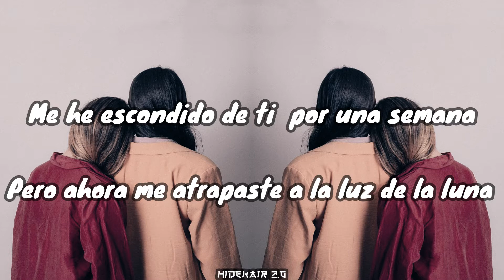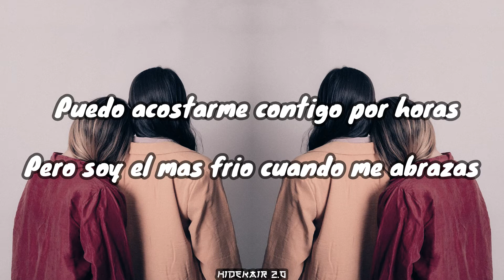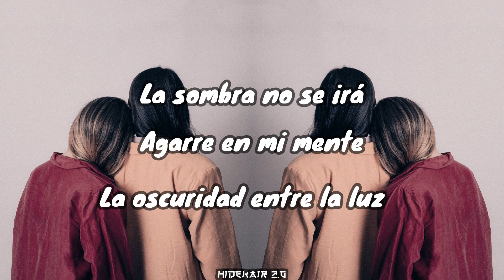Harlequin Gold - Right (sub español)